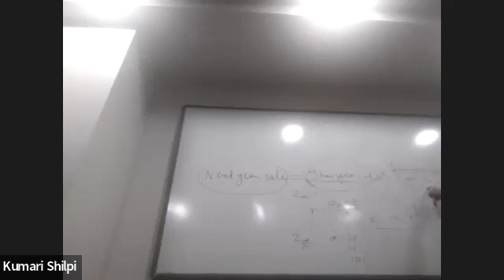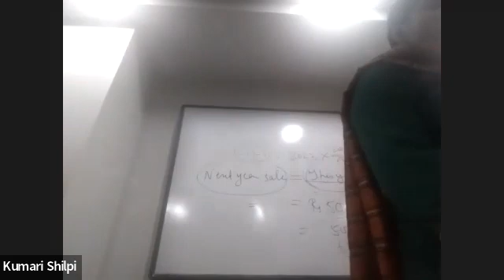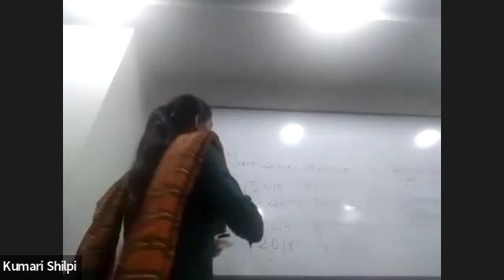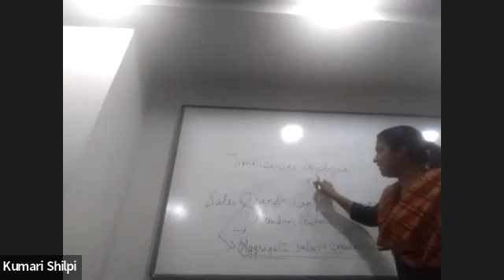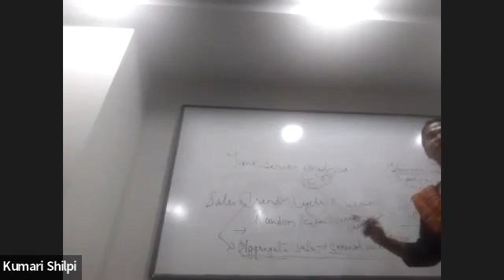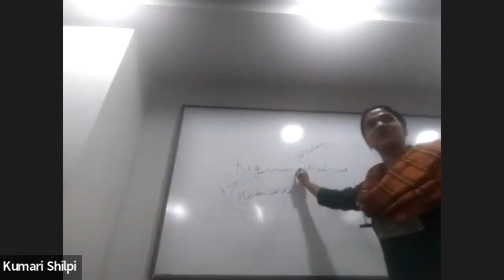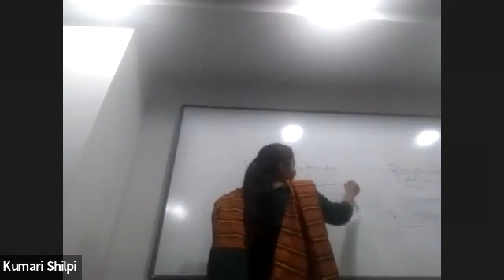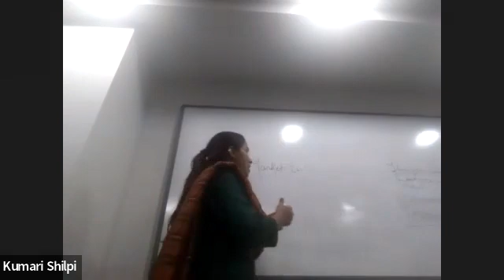PGDM 2nd sem, Marketing mgmt, 16/4/22, Cimage College Patna Bihar